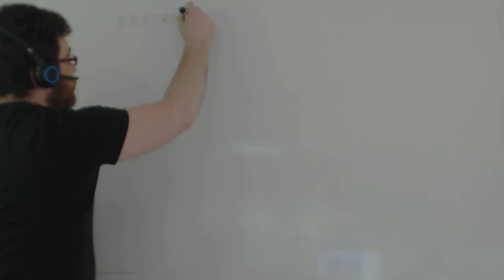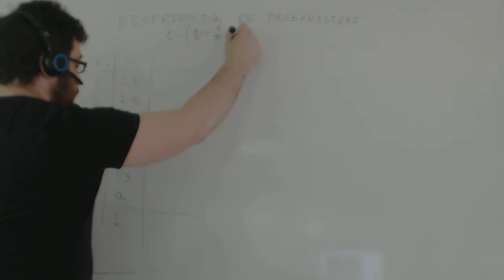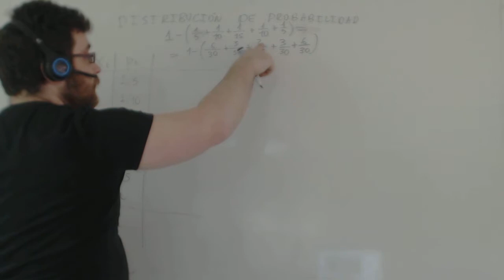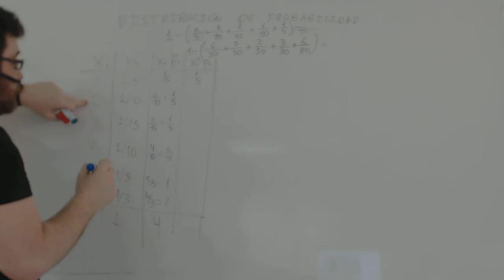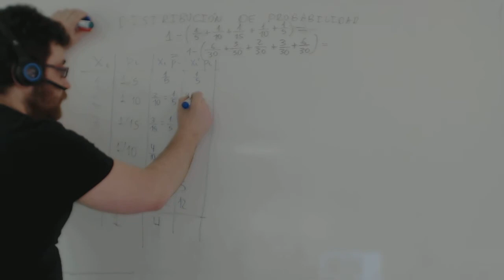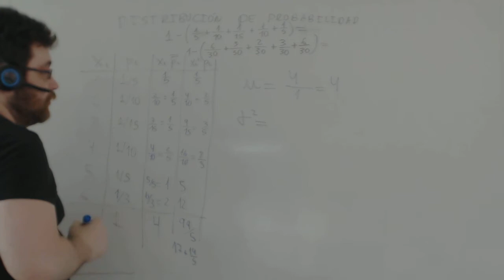Distribucion probabilidad discreta Dado cargado Matemáticas 1º Bachillerato Academia Usero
por una educación libre y gratuita
Distribucion probabilidad discreta Dado cargado Matemáticas 1º Bachillerato
Realizamos una distribución de probabilidad discreta de un dado cargado y calculamos su media, su varianza y su desviación típica.
Academia Usero en Estepona, el centro de formación con más vídeos en Internet del Mundo presenta: Distribucion probabilidad discreta Dado cargado Matemáticas 1º Bachillerato